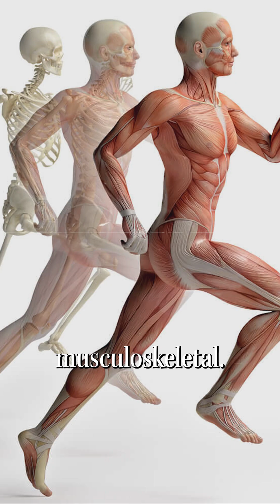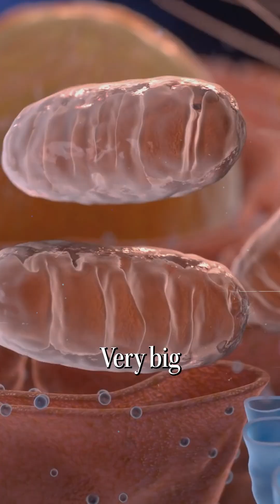How Metabolomic Data Unlocks True Optimization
Health isn’t about feeling “okay.” It’s about shifting your biology back to its prime operating state.

That’s what metabolomic data reveals, real-time insight into how your cells make energy, detox, balance hormones, and fuel your brain.

The goal? Push every network, nutrients, gut, hormones, mitochondria, back toward the levels of your 21–30-year-old self.

 Not with quick fixes, but by rebuilding the foundations: circadian rhythms, gut health, movement, recovery, and smart supplementation.

🎧 Full episode with Dr. Scott Sherr @drscottsherr now on YouTube.